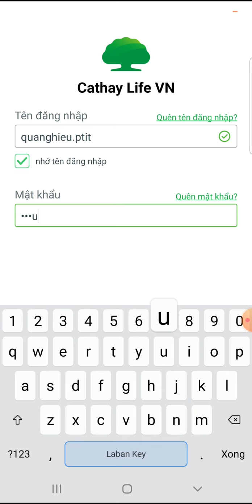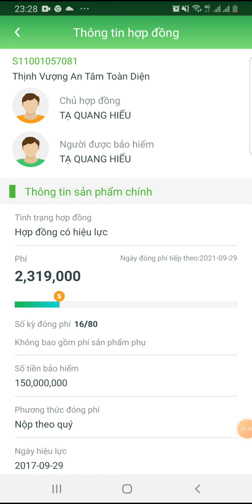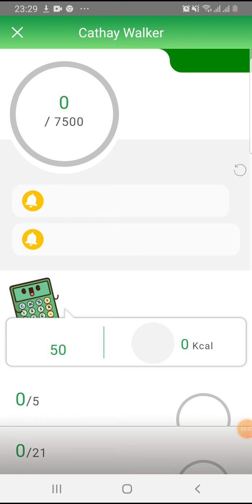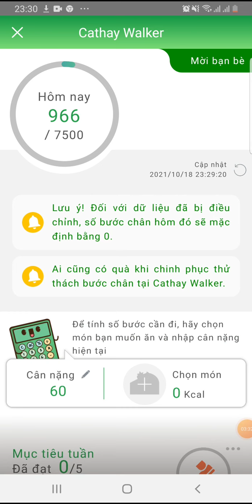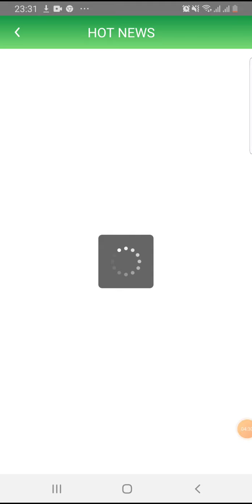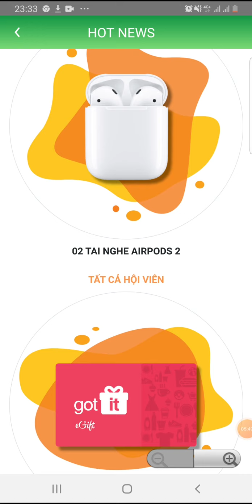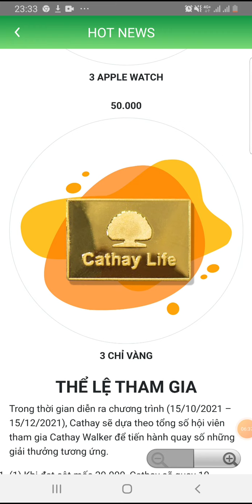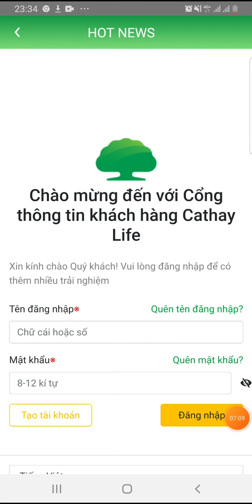Hướng dẫn truy cập cổng thông tin khách hàng Cathay Life và cơ hội nhận quà cùng Cathay Walker